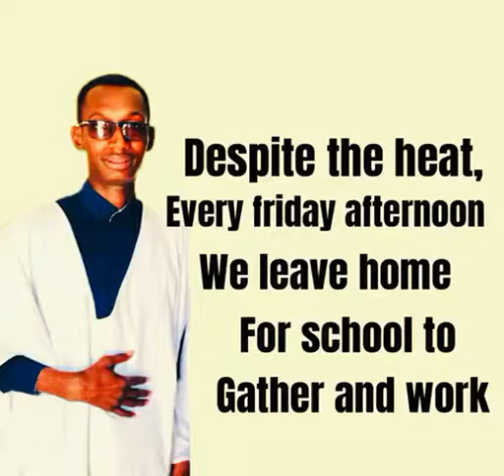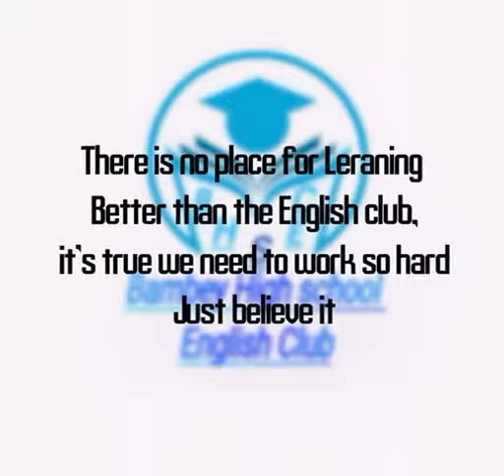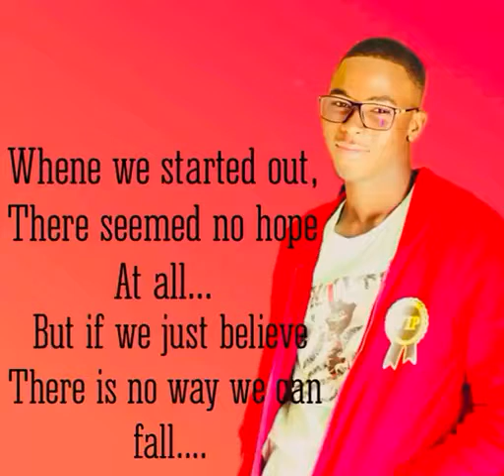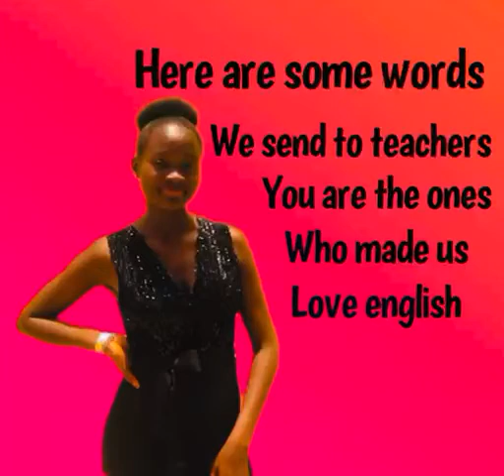Bambey high school E.C new song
Hi everyone this is the new song of the english club the corner of english language lovers of bambey high school where a lot english lovers meet in order to improve their level in english by the help of the strongest teachers arround senegal.
this song have been produced by the coordinator Mr Cissé and sang by
1-Mouhamed Aldiouma Diallo
2-Nar Gueye
3-Mamadou Abdoulaye Sall
4-Ibrahima sow
5-Alimatou Mboup.